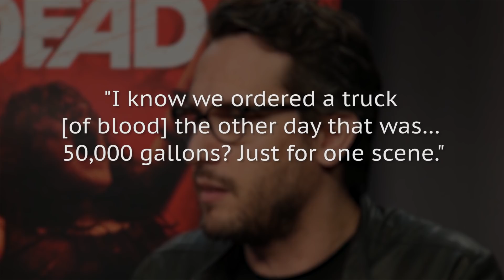Deleted Horror Movie Scenes You Need To See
When a film director makes a movie, they shoot hours of scenes and B-roll footage in order to have enough material to put it together in the editing studio. Directors have to make hard decisions that involve cutting great scenes and takes.

Horror movies require extra attention when being pieced together. It requires masterful pacing and suspense to set up the frights and gore. Horror directors can’t be precious about great scenes during the shot but that also means that fans of the movie will not get to see it on the big screen.

It’s why we return to a movie when a director's cut is released. Here are deleted horror movie scenes you need to see.

A killer confrontation | 0:00
Henry's bad day | 1:20
Evil Dead's extra-dark details | 2:07
A breathless confession | 3:10
Extra scares | 4:02